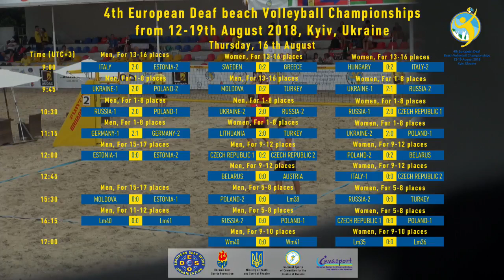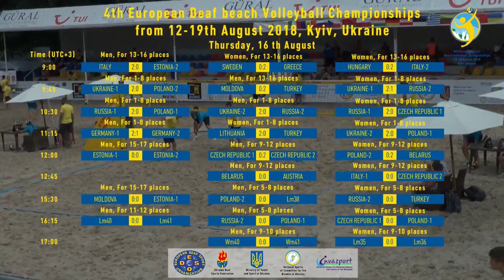4th European Deaf Beach Volleyball Championships Playoff Day #4 Court #2